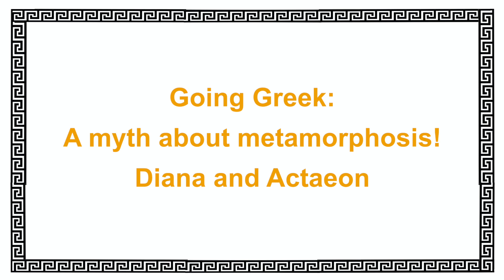Going Greek- A story of metamorphosis, learn about the Diana and Actaeon Majolica Plate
Learn about the story of metamorphosis from a very unique object in the Holburne Museum's collection. This beautiful plate is over 500 years old, and tells a story of transformation from human to animal. This idea of transition can be spotted in lots of Ancient Greek stories, in particular looking at mythological creatures. Listen for yourself!